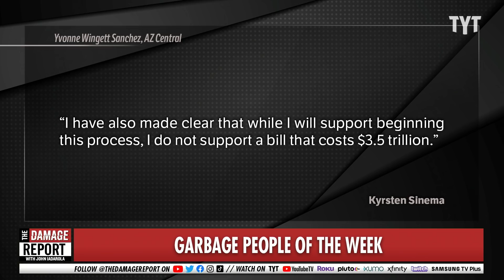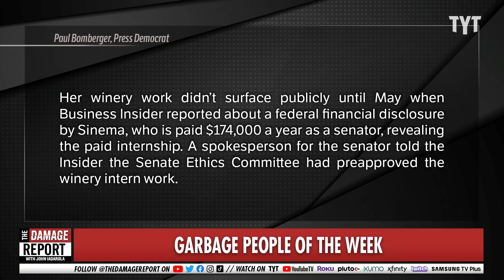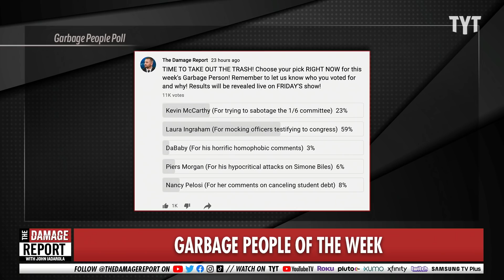McConnell Secretly Meeting With Kyrsten Sinema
Kyrsten Sinema is sneaking around with Republicans. What's going on? John Iadarola and Brett Erlich break it down on The Damage Report.

"Senate Minority Leader Mitch McConnell (R-Ky.) is urging his fellow Republicans to buck up Sen. Kyrsten Sinema of Arizona — a Democrat, sources familiar with the conversations tell Axios.

Why it matters: Republicans view Sinema and her moderate Democratic colleague Sen. Joe Manchin of West Virginia as their last line of defense against sweeping progressive laws — ranging from a $3.5 trillion social welfare bill to potentially irreversible structural changes like eliminating the filibuster and adding new states to the union."